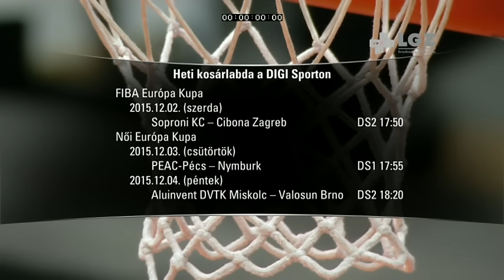Egis Körmend – ASVEL Basket Lyon-Villeurbanne 86–97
Ez a bravúr már nem sikerült a Körmendnek

Az ASVEL ezúttal komolyan vette a mérkőzést ráadásul a játékvezetők is sokkal jobban tisztelték a nagynevű együttest. Mindez elég volt a győzelemhez úgy is, hogy a Körmend nagyot küzdött és jól játszott.

Egis Körmend – ASVEL Basket Lyon-Villeurbanne 86–97 (22–27, 22–23, 22–22, 20–25)

Körmend, 1000 néző V: Mogulkoc (török), Karakatsounis (görög), Unsworth (angol)

KÖRMEND: PERRY 19, CHANNELS 16/9, FERENCZ 18/12, Dickerson 2, Duinker 8
Csere: Katura 5/3, Farkas 2, Lakosa 4, TÓTH N. 12/6
Vezetőedző: Teo Csizmics

ASVEL: Meacham 6/6, NEWBILL 33/24, LANG 12/12, Gombauld 2, Watkins 8
Csere: Choquet 7/3, CHASSANG 12/3, LIGHTY 12/3, Paquentin 2, Ruiz 3
Vezetőedző: John David Jackson

Az eredmény alakulása. 4. p.: 8-4. 8. p.: 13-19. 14. p.: 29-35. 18. p.: 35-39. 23. p.: 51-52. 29. p.: 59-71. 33. p.: 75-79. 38. p.: 82-87.

Kipontozódott: Perry 38. p., Tóth N. 40. p.,

A franciák két talán legjobb játékosuk, Charles Kahudi és David Andersen nélkül érkeztek Körmendre, de még így is bőven akadt kiváló kosaras a tízes keretben. Gyakorlatilag valamennyi.
Channels és Ferencz triplái után öttel ment a Körmend az elején, az ASVEL a negyed közepén egyenlített. Aztán Newbill és Chassang tripláival már hattal vezetett is. A vendégek jobban iparkodtak, mint legutóbb Mons-ban, hét triplát dobtak tíz perc alatt. A pontgazdag negyed végén 22-27 állt a táblán.
Tartotta magát a Körmend, de a második negyed közepén ellépett az ASVEL. 29-37-nél jött Teo Csizmics időkérése. Néhány pontot faragott hátrányából csapata, Perry pontjaival négyig sikerült zárkózni, de ismét jött két gyors vendég tripla és egy újabb időkérés itt. Newbill és Channels váltott triplát a félidő végén. 44-50 volt ekkor az állás.
Villámrajttal kettőig zárkózott a Körmend. Tóth Norbert triplája után pedig ár csak egy volt a hátrány, de egy eladott labda után Newbill már az ötödik hármasát dobta, megint ellépett az ASVEL. A játékvezetők sorra ítélték a támadó hibákat, főleg a Körmend ellen, aztán amikor Newbill is így járt, reklamálásért még technikait is kapott. Nem sikerült ezt pontokra váltani, a negyed közepén mínusz nyolcnál kért időt Teo Csizmics.
A szegény ember és az ág történetében a Körmend volt az előbbi, a játékvezetői trió pedig az utóbbi szereplő. Ez is benne volt, hogy tíz fölé ment a vendégelőny. Katura és Ferencz tartotta versenyben csapatát, de mindig volt válasz a franciáktól. Hatig küzdötte magát az MTE a kisszünetre. Perry kétszer is faulttal együtt dobott kosarat majd zsákolt, 75-79-nél Jackson mester kért időt. Perry ellen sportszerűtlen hibát ítéltek, amiből öt pontot hozott az ASVEL. Fokozódott a feszültség, Ferencz pontjaival újra ott lihegett ellenfele mögött a Körmend. Néhány hiba és Newbill 8. triplája azonban eldöntötte a mérkőzést.

Mestermérleg:
Teo Csizmics: – Ma is megpróbáltuk megnyerni a mérkőzést, sajnálom, hogy nem sikerült. Nagyon keményen készültünk, és ugyanígy küzdöttünk is. Néha jól ment, aztán voltak rossz periódusaink. A korábbi teljesítményünknél ma sokkal jobban játszottunk, a fiúk nagyot harcoltak. A végén volt esélyünk még szorosabbá tenni a találkozót, emiatt nem tudtam lehetőséget adni Németh Ákosnak, amit sajnálok. Aztán egy eladott labda miatt ezt az esélyt elvesztettük. Hiába, egy háttérben és állományban is nagyon erős ellenfelünk volt. Örülök a látott küzdésnek és a jó időszakoknak, most már teljes figyelmünkkel a bajnokság felé fordulunk.

John David Jackson: – Tudtuk, hogy két előző hazai meccsét megnyerte a Körmend és még volt esélye legjobb harmadikként továbbmenni. Hosszú utat tettünk meg és sok fiatal játékost hoztunk, mindenki kapott lehetőséget a külföldiek mellett. Örülök a győzelemnek, amit egyik legjobban dobó játékosunk nélkül értünk el. Sajnálom a Körmendet, mert jól játszottak, további sikereket kívánok nekik.